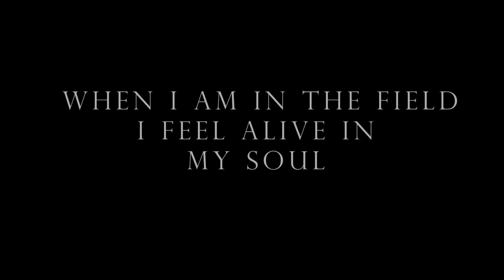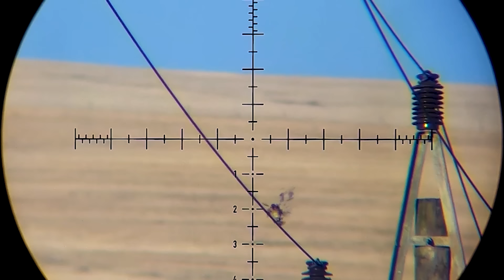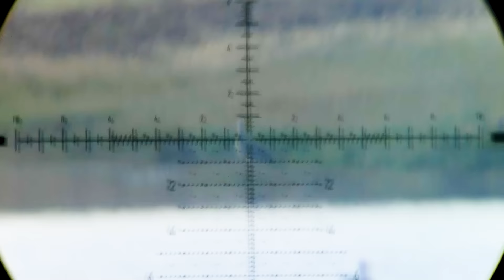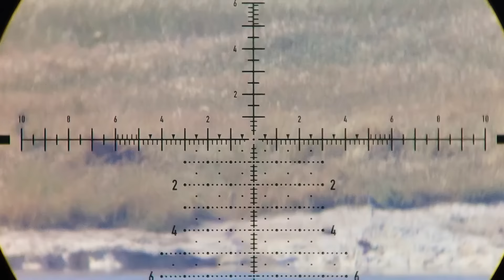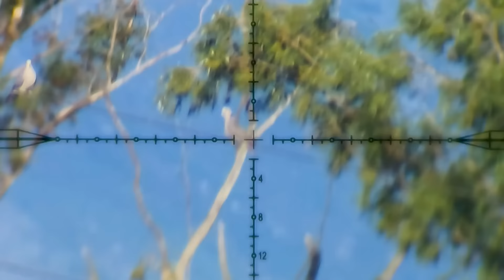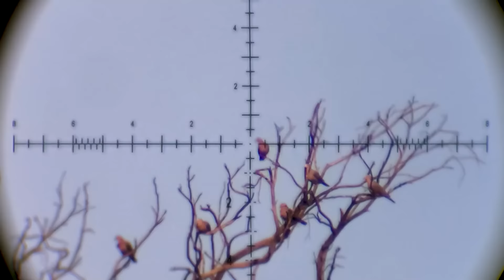TOP HUNTING SHOTS COMPILATION I 50 ULTIMATE KILL SHOTS WITH AIR GUN HUNTING & CENTERFIRE HUNTING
In this video you will see the top hunting shots compilation with a air gun and centerfire. This video is the ultimate kill shots compilation combined with the top hunting shots compilation. I was born and raised on a farm and hunting is in my veins. From a you age i started air gun hunting and as i grew up progressed to centerfire hunting. I was raised with good clean hunting ethics and was taught to respect all animals big and small. Keeping the balance of nature with air gun hunting and centerfire hunting is not a skill but a lifestyle to be uphold with respect. I have travelled all around the world doing air gun hunting and centerfire hunting and looking for the top hunting shots compilation. For all hunts i aim to give ultimate kill shots that reflect no suffering on any animal. I am a professional in air gun hunting and centerfire hunting. I hunt for a living. My air gun hunting skill i achieved was through many years of hunting on farms in South Africa. From a young age i started with a break barrel air gun that was very low power and as time and technology advanced my air gun hunting gear advanced to pre charged pneumatic air guns. Centerfire hunting was also taught to me over the years by my family and was crucial on hunting shots on bigger game for food. The centerfire has the ultimate kill shot ability to take down big animals without any suffering. Hunting with a centerfire rifle is also a skill that you need to learn and respect over many years. I am a hunter now and proud of it.

This video is the top hunting shots compilation of perfect hunting shots taken over years of air gun hunting and centerfire hunting. I do a lot of air gun hunting pest control to keep pest numbers down for agriculture purposes on farms. Air gun hunting is on of the most effective ways to keep pest numbers low on farms. To hunt with a air gun that has the ability to do a long range kill shot form over 200 yards away is a huge plus if you are doing air gun hunting pest control jobs on farms. Air gun hunting pest control is needed for farmers that struggle financially through pest animals that eats the feed for farm animals. Pest birds can be very costly to a farmer that does not do air gun hunting on a farm. This top 50 hunting shots video showcases many air gun hunting shots taken on pest control jobs on farms across the world. I love to help farmers in need and i feel it is my responsibility to help with air gun hunting.

Centrefire hunting is part of my lifestyle and i display some of the top hunting shots compilation of animals i have taken down. I use my centrefire for pest control on farms. I do a lot of varmint centerfire hunting n south africa and it is also crucial for a stable farming agriculture. The number of varmints can quickly get out of hand on a farm if you do not do centerfire hunting to keep the numbers down. Many  farmers struggle through damages that has been caused by varmints like monkeys, baboons and geese. Centrefire hunting is a easy way to take down pest animals with ease, humane and ethical. This top 50 hunting shots compilation showcases how well centerfire hunting work on pest animals like these. Air gun hunting can not be compared with centerfire hunting in any sense of way. I also do Centerfire hunting for food like hunting down Springbuck and larger game in south africa. South Africa is one of the most popular centerfire hunting countries in the world and has the best game animals to harvest for good source of food.

The top hunting shots compilation was many years of hard work and effort. To make a top hunting shots compilation like this video takes time and the correct gear as well. I am also a professional videographer that loves filming air gun hunting and centerfire hunting. The top hunting shots compilation was recorded with various action and cinematic cameras. It take many hours to set up all the different angles to record all this perfect shots. The top hunting shots compilation was also a team effort from many friends of mine helping me to capture the ultimate kill shots on these animals over the years. I aim every time i go hunting to capture these ultimate kill shots to educate upcoming hunters to take good ultimate kill shots on animals that cause no suffering. I hope this video will help with that motion.

Top hunting shots compilation is one of my best videos i edited and i am proud of my work. I hope that all these ultimate kill shots with air gun hunting and centerfire hunting will inspire you to be who you are as a hunter and feel free in the moment in nature to live your life you want.